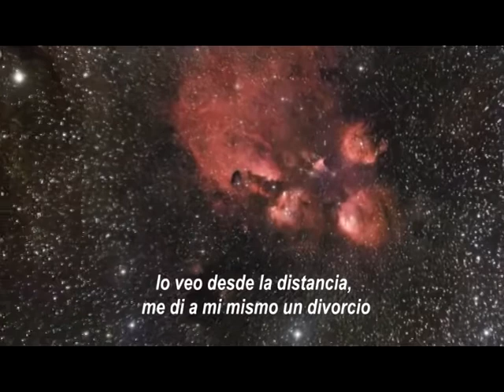George Carlin | La Condición Humana (Subtitulado)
George Carlin fue un cómico de Stand-up, actor y figura de la contracultura.